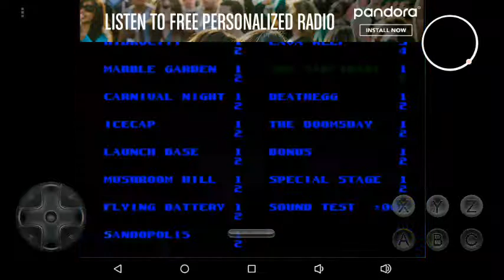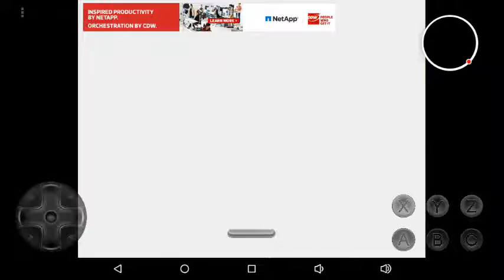Sonic fights knuckles final boss and turns to blue knuckles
Fun with debug on sonic 3 and knuckles